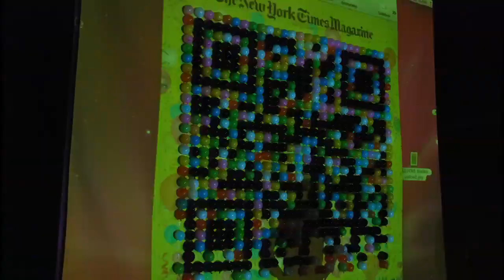Balloon code, the making of NewYorkTimes magazine cover.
Cover of the Newyorktimes magazine. For the year in ideas issue, 10th anniversary. Made out of about 1000 balloons, confetti and streamers. Huge installation to create a QR code (smart phone code scan) out of those balloons. When the code is scaned, it brings you to the nyt website, year in ideas section. There you can see the making of the installation, a big time lapse that show you everything. Working in collaboration with the Newyorktimes magazine, I came up with that concept, flew to NY to build the installation and shoot it there with Tom Schierlitz. I had my two NY collaborators helping me to build the thing (Ben and Paul). Wonderful experience !

Cover :
Clients :Thenewyorktimes magazine
Cover by : Karim Charlebois-Zariffa
Photograph by : Tom Schierlitz
Installation : Karim CZ, Paul Fuog, Ben Bryant
Postproduction : Matthew Horn
Making of :
Production : Thenewyorktimes magazine
Director : Karim Charlebois-Zariffa